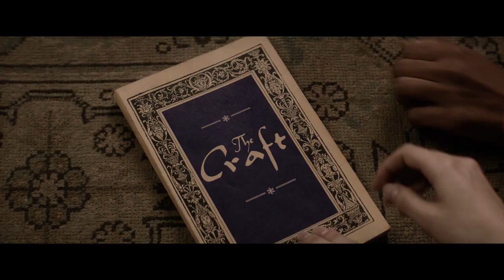The Craft: Legacy "Official Trailer"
This Halloween, let the ritual begin. Watch the trailer for Blumhouse’s TheCraft: Legacy, At Cinemas Wednesday October 28. In Blumhouse’s continuation of the cult hit The Craft, an eclectic foursome of aspiring teenage witches get more than they bargained for as they lean into their newfound powers.